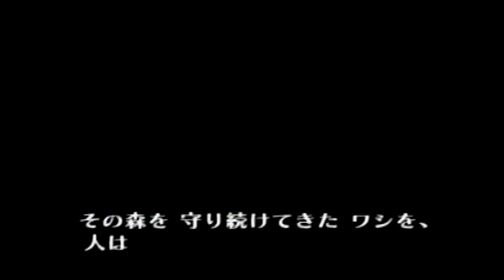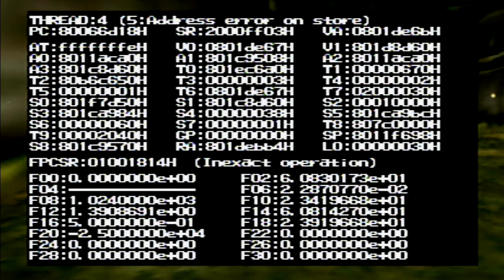Paper Mario Stop 'n' Swop in 25:57 by JTown2909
Luluteller bop

I made a tutorial on this recently